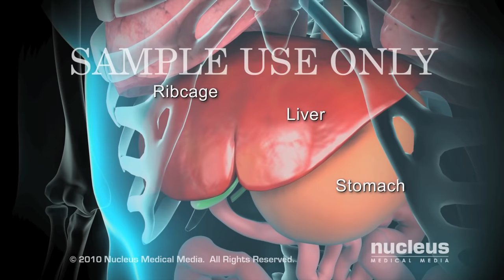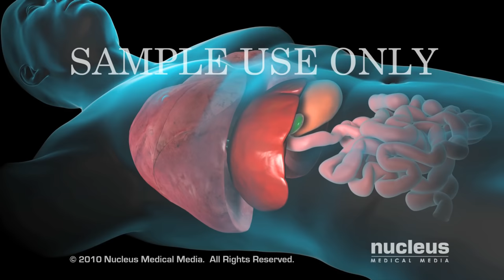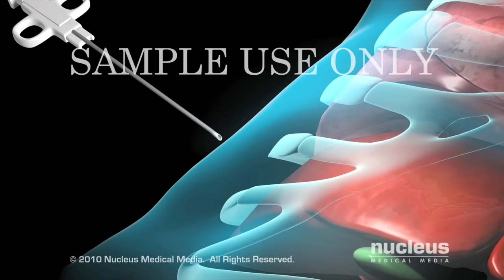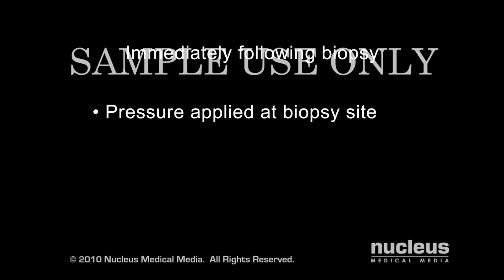Liver Biopsy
This medical animation outlines the various functions of the liver and describes the liver biopsy procedure, which involves the removal of a sample of tissue (biopsy).  A liver biopsy is usually performed to identify abnormal conditions, such as hepatitis, jaundice, and cancer.
ANH00025